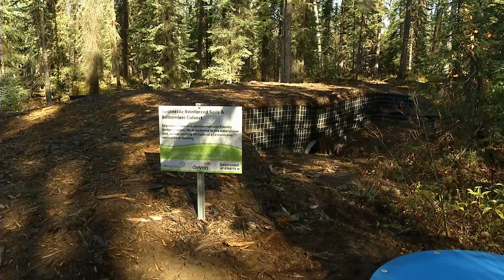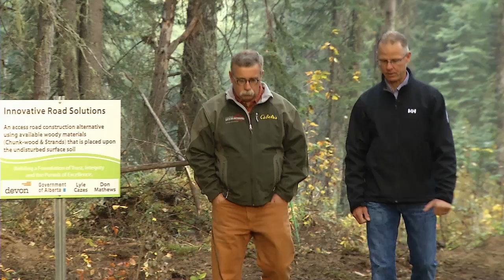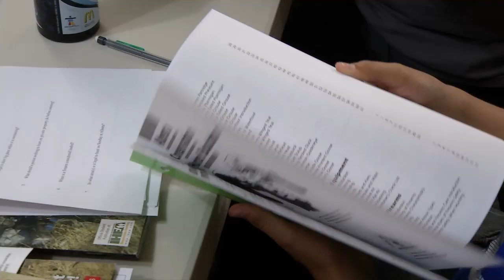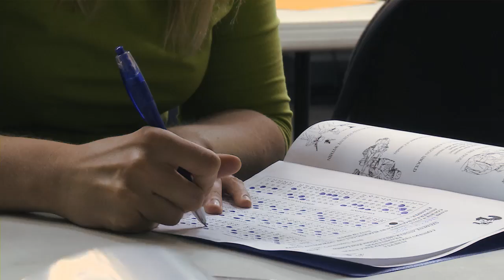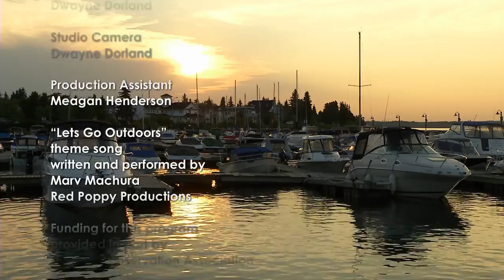Let's Go Outdoors: Season Two - Episode 1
Welcome to Let's Go Outdoors! This half-hour television runs for 13 weeks on CTV Two in Alberta Sunday evenings at 6pm and on Discovery Channel Wednesdays at 6pm Eastern Time. for more information.  This week we go dog sledding, boating, fishing, and into the classroom for hunter education.